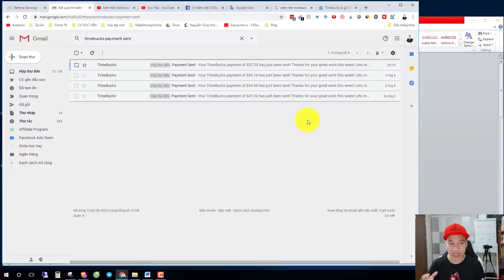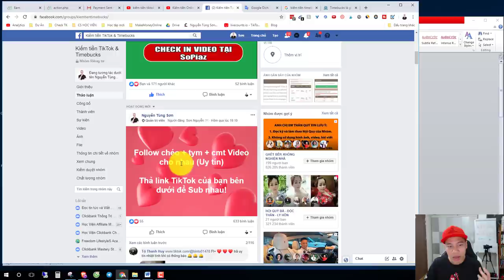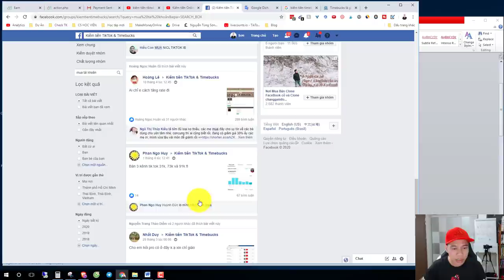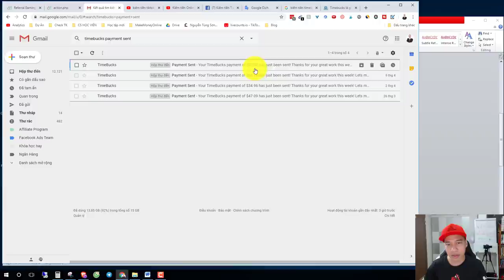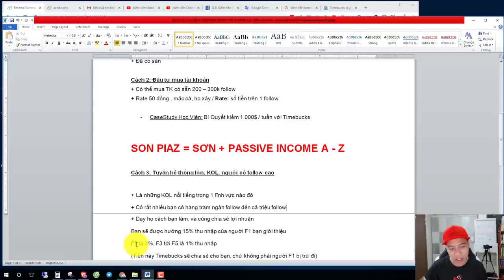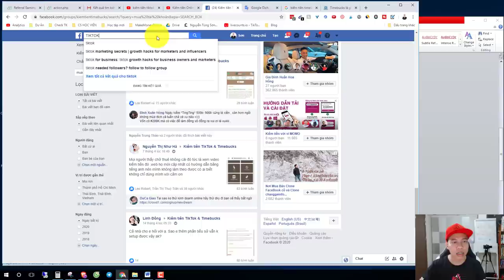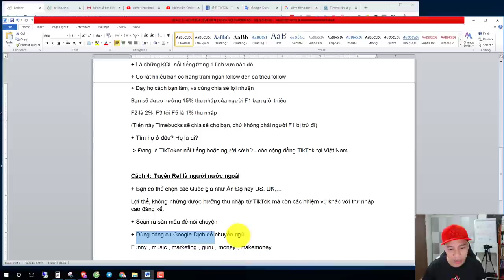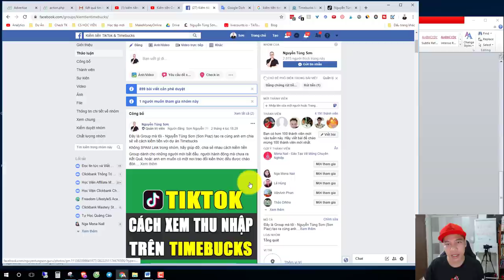5 CÁCH KIẾM TIỀN TRÊN TIKTOK với Timebucks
5 bí mật về cách kiếm tiền trên mạng với TikTok mà không ai chỉ bạn được Son Piaz tiết lộ Chi tiết từng bước trong Video này (dài 30 phút)